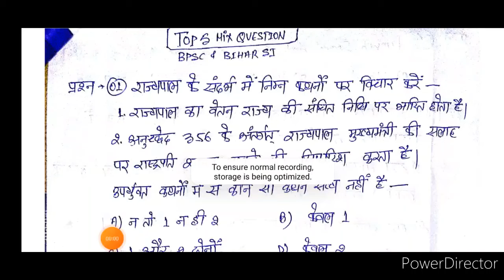TOP 5 MIX QUESTIONS FOR BPSC BIHAR SI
TOP 5 MIX QUESTIONS VIDEO NO 05
IMPORTANT FOR BIHAR PUBLIC SERVICE COMMISSION,DAROGA AND OTHER EXAM